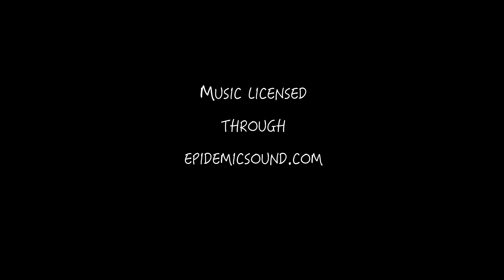Rebel the Athlete!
Rebel is a 2 year old Border Collie/Blue Heeler mix, so, he's quite the natural athlete! Wait till you see him catch his favorite ball in mid-air! He can play catch for hours. He's a bit skittish when meeting strangers, but, will quickly warm up, and once he does, he turns into a cuddle clown! He's great on walks and loves fetching Kong toys. He also plays well with other pups and gets along great with older kids, especially if they like to play ball!

Rebel is potty trained and knows several commands, along with hand signals. He'd be a great companion for a young family who can give him the exercise he craves and the fetching opportunities he can't live without!

To schedule a meeting with Rebel, complete the application at WAALrescue.org/adopt! 💕

*We can't save lives without foster homes! To find out more information about fostering, or to apply to become a foster, go toWAALrescue.org/foster. WAAL provides all supplies. You provide the love & temporary home!